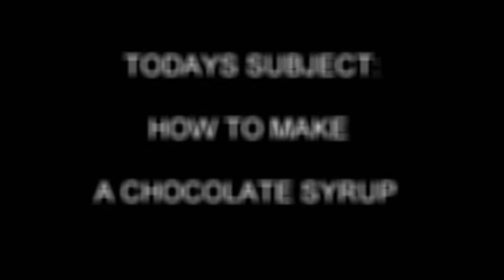চকলেট সিরাপ/চকলেট সস||Bangladeshi Easy Chocolate Syrup Recipe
Chocolate Syrup||চকলেট সিরাপ||How to make a Chocolate Syrup Easily||

হ্যালো,বন্ধুরা আজকে আমরা আপনাকে দেখাব যে কিভাবে সহজে চকলেট সিরাপ বানান যায়।এর জন্য যা যা প্রয়োজন:

১.মাখন ১ কাপ।
২.৩ চামচ কোকো পাওডার।
৩.পরিমানমতো চিনি।
৪.দুধ ১ কাপ।
৫. কণ ফ্লাওয়ার ১ চামচ।

আমাদের আরও নতুন নতুন ভিডিও দেখতে আমাদের ভিডিওতে লাইক করুন,শেয়ার করুন এবং সাবস্কক্রাইব করতে ভুলবেন না।

Hello,viewers today you will see how to make a chocolate syrup easily.The ingredients you need is:
1.1 cup Cheese.
2.3 table Spoon of Choco powder.
3.Sugar.
4.1 cup Milk.
5.Corn Flower 1 table spoon.